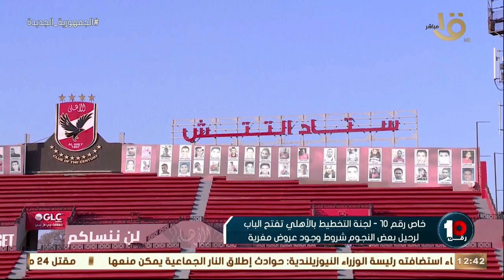رقم 10| حلقة الثلاثاء 31-5-2022 وتحليل لأداء الأهلي في نهائي دوري الأبطال